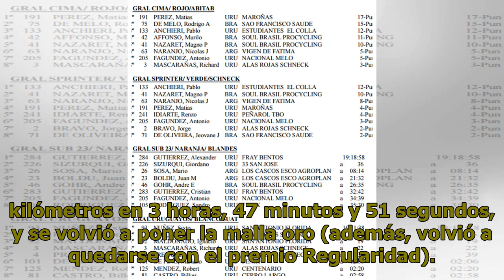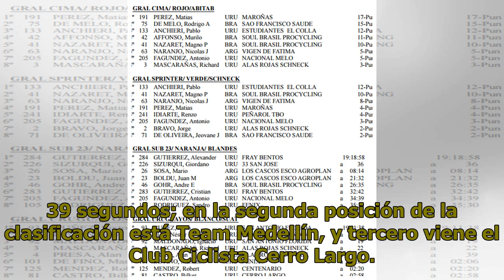El argentino Nicolás Naranjo ganó la cuarta etapa y sigue como líder de la clasificación general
Nicolás Naranjo, el argentino nacido en San Juan que representa a Virgen de Fátima ganó la cuarta etapa de la 76a Vuelta Ciclista del Uruguay y encabeza la clasificación general individual. No hay con qué darle a los ciclistas argentinos: Naranjo se quedó con la etapa que unió la localidad salteña d...